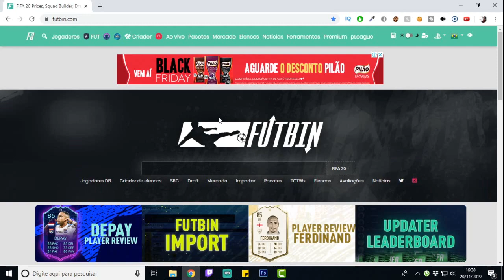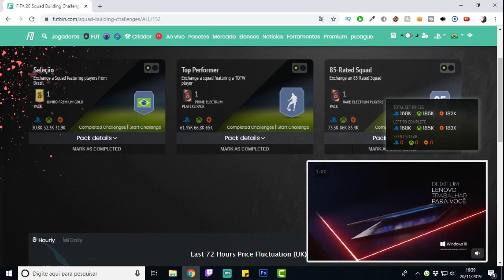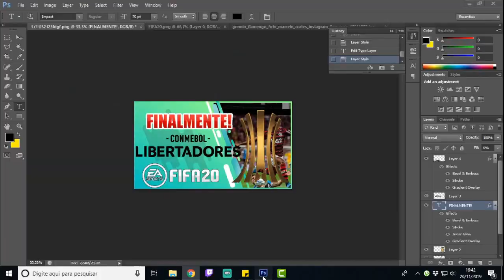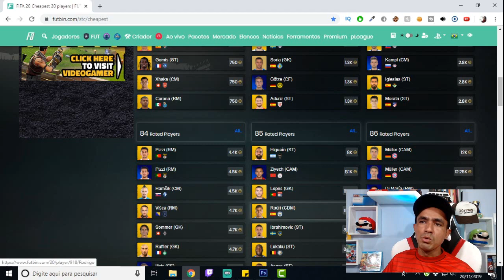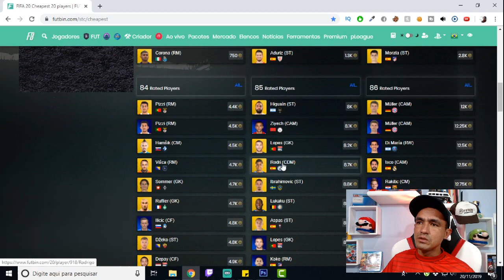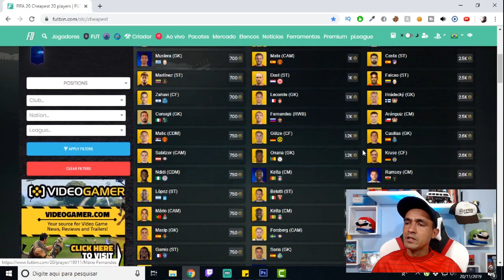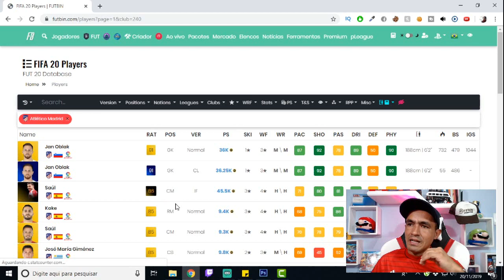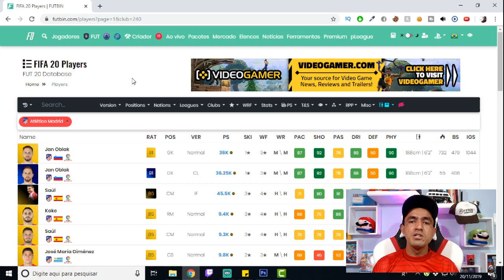Fifa 20 Ultimate Team DME Flashback Paulinho Vale a Pena Fazer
SEJA NOTIFICADO DIRETAMENTE NO SEU WHATSAPP SEMPRE QUE A LENDA COMEÇAR UMA LIVE OU POSTAR CONTEÚDO NOVO... Fifa 20 Ultimate Team DME Flashback Paulinho Vale a Pena Fazer

Salve galera, a EA lançou o DME Flashback do Paulinho e nesse vídeo vamos analisar o mercado e ver como ele reage e quais nossas expectativas para os próximos dicas no mercado do ultimate team!